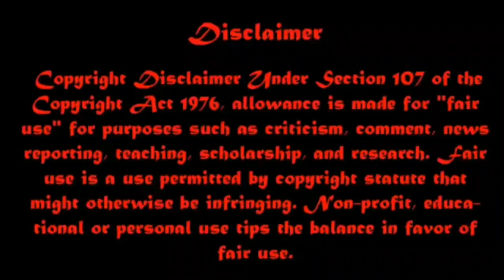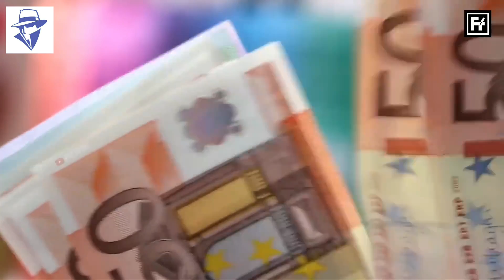Unkown fact about of kuwait.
Voice By:- Dr. Mokshed
Editing:- Mr. Indian